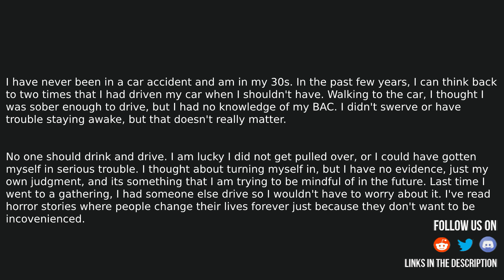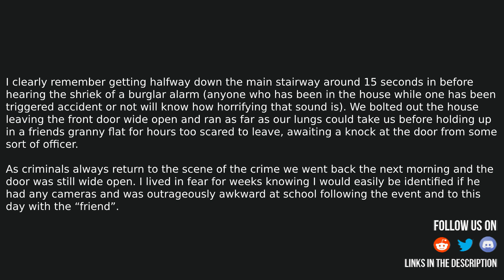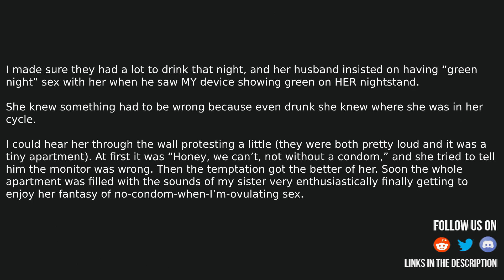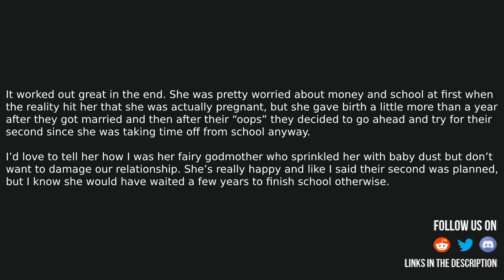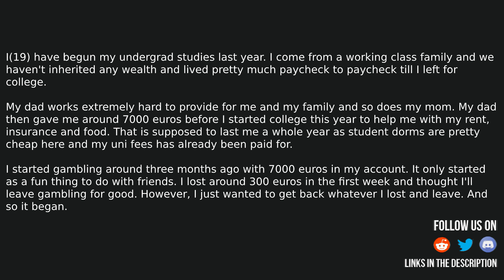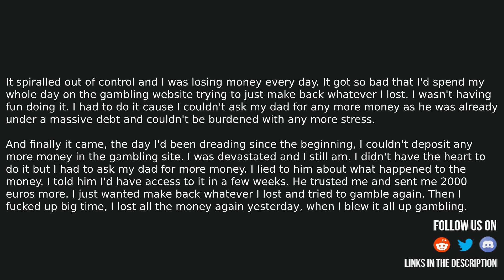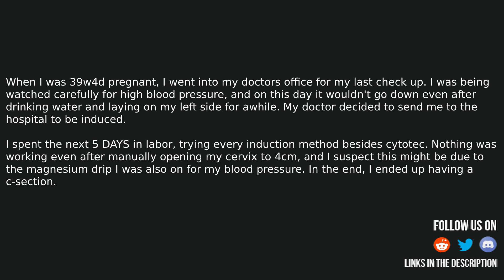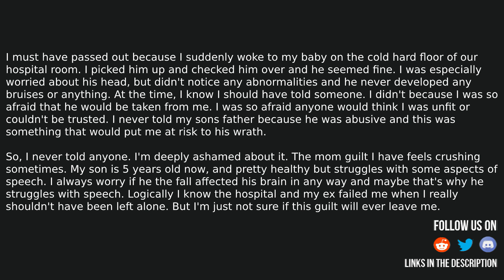Most disgusting and unholy confessions of reddit - Confessions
Source and Credit:
► Written By : top eerie confessions